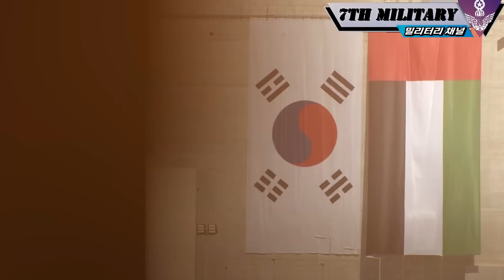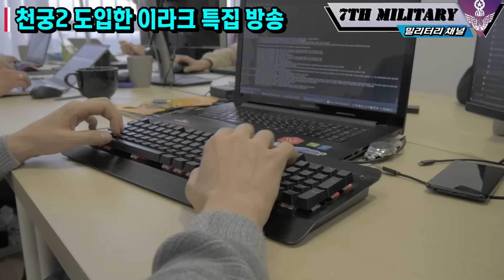이라크 천궁2 특집 방송, 자체 개발한 방공 시스템까지 취소하며 한국산 선택, S400보다 압도적인 성능으로 하늘을 장악하게 됐다,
한국판 패트리엇으로 불리는 중거리요격체계인
Cheongung-Ⅱ를,
이라크국방부가 8개 포대를 도입합니다.

규모는 3조7000억 원

그러나 국내에서는 방산 업체들 간
분쟁의 여파도 발생합니다.

알기 쉬운 무기와 관련된 국제 정세와 군사에 관한
재미있는 내용과 몰랐던 지식까지
동반자 입장으로 같이 알아가는,
7군단 밀리터리 채널입니다.
This is a military channel where you can find interesting history
and knowledge about weapons and weapons that are easy
to understand